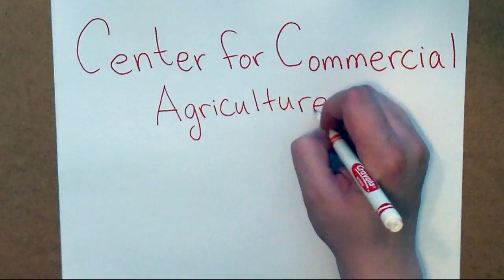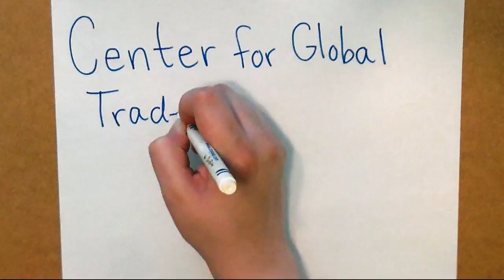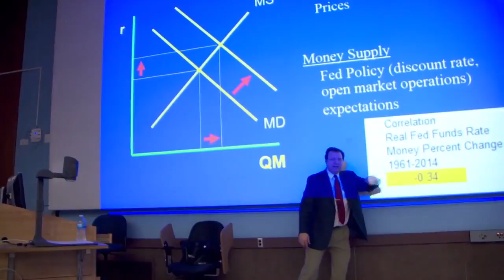Welcome to Purdue's Department of Agricultural Economics!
Get to know Purdue's Department of Agricultural Economics with this short video!

Produced by:
Caroline DeBoer, in association with Jessica Eise

Featuring:
Prof. Janet Ayres
Christy Kettler
John Lai

Narration:
Prof. Lawrence DeBoer Jr.

Some clips provided by:
Agricultural Communications